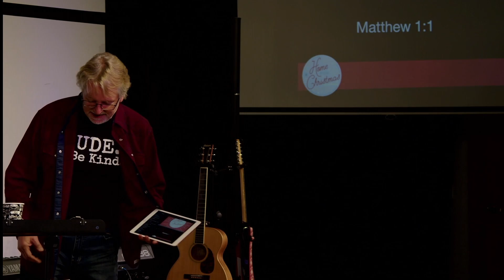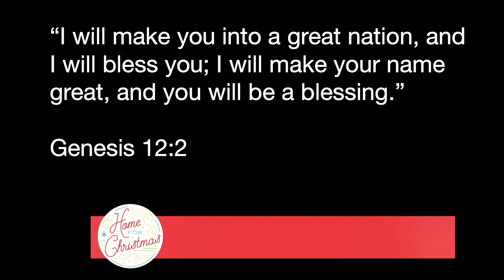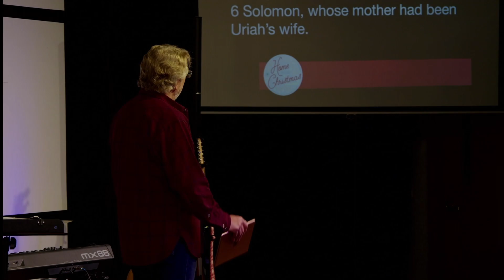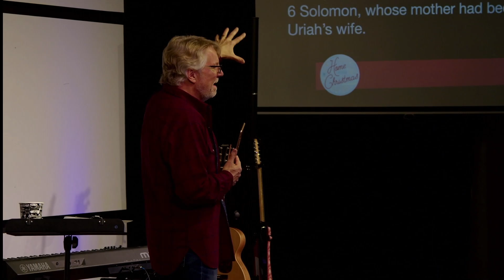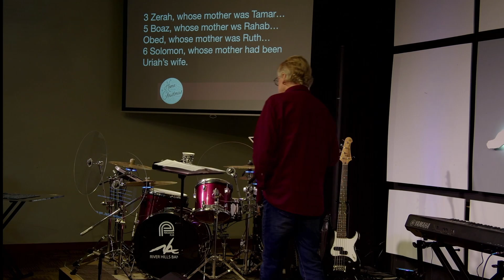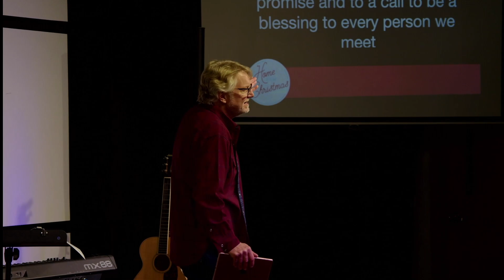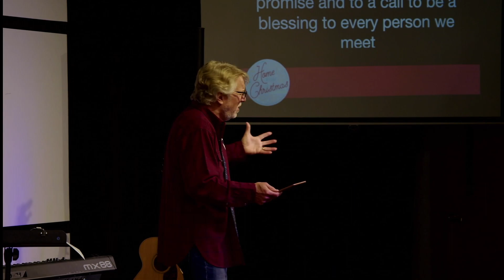Be The Blessing | Home For Christmas Part 1 - Message